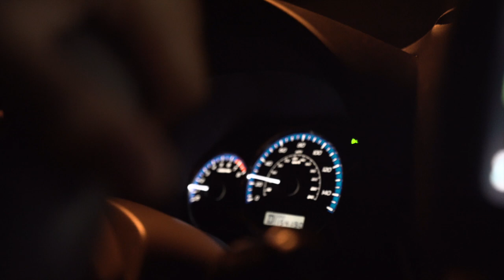Flow state with Amber Torrealba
When I don’t have the words, music and editing have been my way of expression.
While the world is heavy, remember that we can always inspire others to keep moving forward and take action in their own way.

My signature shades are back in stock for a limited time, get them

Thanks for the love fam!